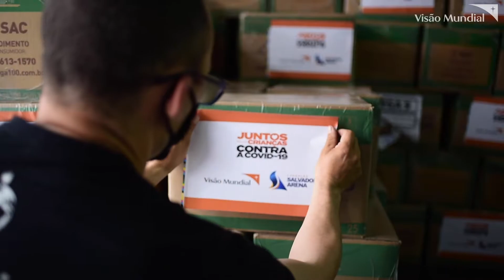Visão Mundial e FSA entregam cestas básicas em Brasilândia, São Paulo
A segurança alimentar, em especial de crianças e adolescentes, tem sido uma preocupação constante da Visão Mundial durante a pandemia no Brasil. Uma das ações que tem ajudado a garantir alimentação de qualidade a famílias afetadas economicamente pela crise foi feita em parceria com a Fundação Salvador Arena (FSA). Dando continuidade às ações iniciadas em setembro de 2021, o bairro de Brasilândia, em São Paulo, recebeu 900 cestas básicas, que foram distribuídas para a população afetada com o intermédio do Instituto Ação e Proteção junto com o Ministério Curando as Nações.